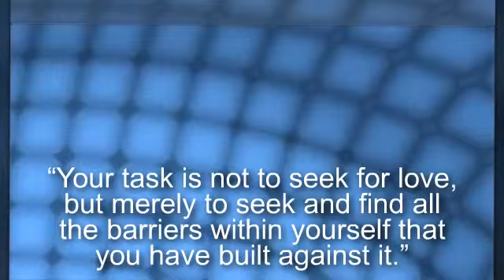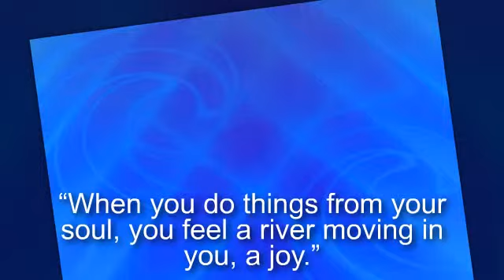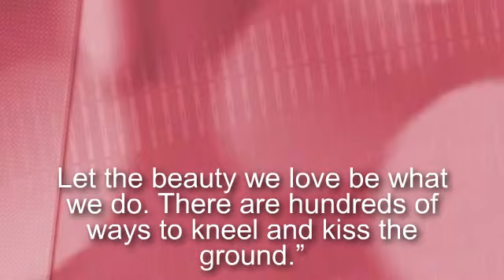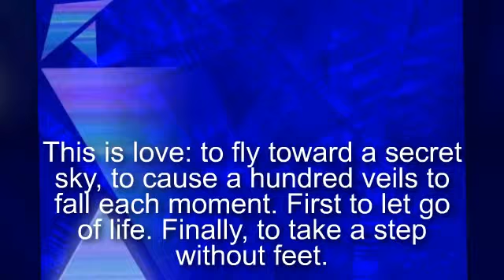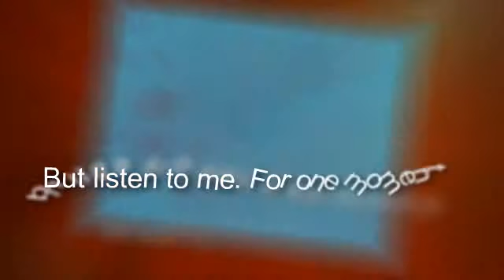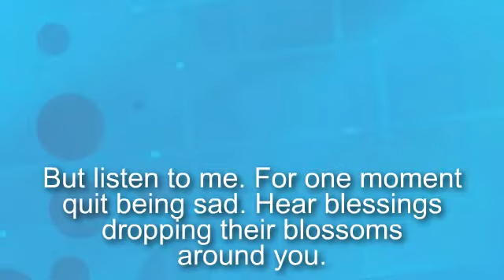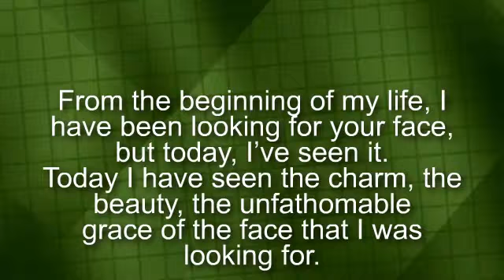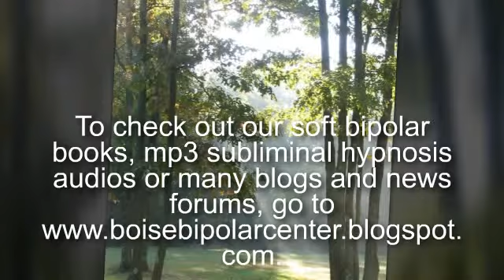Rumi Quotations and Meditation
Quotations by the 13th century Sufi poet Rumi. Presented by Boise Bipolar Center, Charles K Bunch, Ph.D, and books and mp3 subliminal hypnosis audios on Soft Bipolar Cyclothymia, Blue Light Management for mood, Soul View and more. resources linked Thank you for listening and sharing Rumi. Dr. Bunch